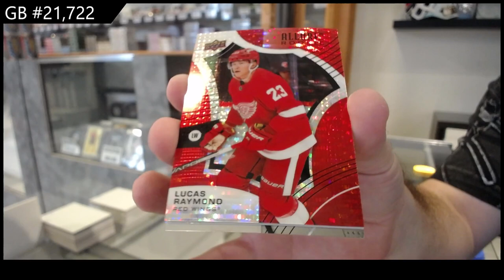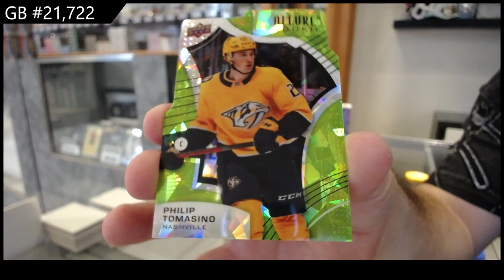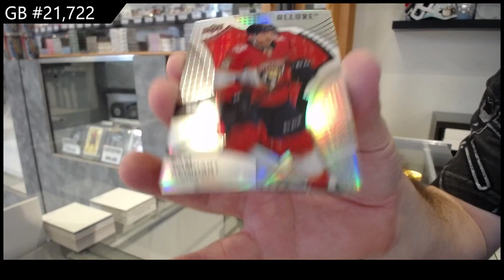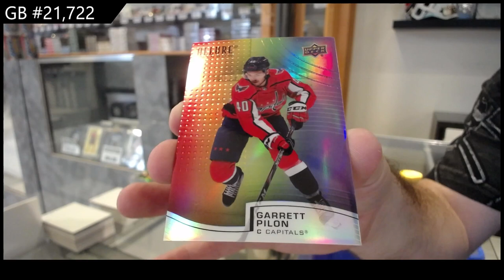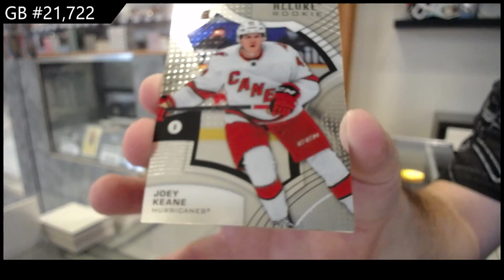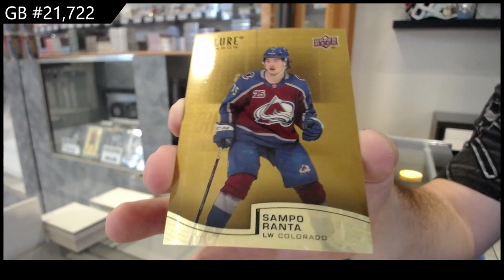2021-22 Upper Deck Allure Hockey 3 Box Break - CNC GB #21,722